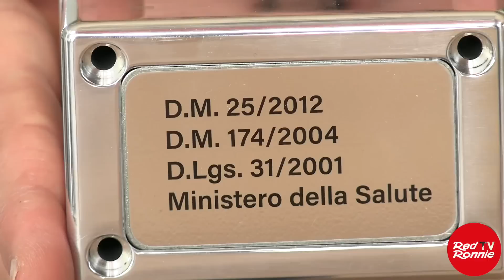Risolvere problema calcare lasciando nell’acqua minerali utili per l'organismo con Biovital Block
Il problema del calcare che crea incrostazioni è ormai comunissimo. Solitamente si acquistano filtri, anche molto cari, che necessitano di sacchi di sale e manutenzioni costose per pulirli. Questi “dolcificanti”, come vengono anche chiamati, eliminano sì il calcare ma anche tutti i minerali che contiene l’acqua e che sono salutari per il nostro corpo. Ne esce un’acqua “liscia” e priva delle sue proprietà.
Come mi racconta Simone Zorzi in questo video, il Biovital Block è un magnete potentissimo (tenerlo lontano da computer o altri oggetti sensibili al magnetismo) che si mette attorno al tubo che porta l’acqua in casa. Non c’è bisogno di interventi di idraulici né di manutenzione. Il suo magnete trasforma il calcare in aragonite e non sottrae tutti i minerali preziosi per il nostro corpo. Ecco la descrizione presa dal sito:
ADDIO CALCARE E INCROSTAZIONI
Il dispositivo è elaborato con tecniche sofisticate, frutto di anni di ricerche nel campo dei magneti per usi industriali e la purificazione macrobiologica dell’acqua.
BENEFICI
Non necessita di filtri e manutenzione
Non necessita di alimentazione
Non aumenta la conduttività dell’acqua
Non causa elettrosmog
Non ossida le tubazioni
Acqua magnetizzata per tutta la casa!Il principio di funzionamento del dispositivo è basato sul passaggio forzato del flusso d’acqua attraverso un forte campo magnetico polarizzato che, modificando la struttura molecolare dei diversi minerali presenti, impedisce l’aggregazione e la formazione di incrostazioni. L’utilizzo di acqua MAGNETIZZATA a scopi domestici salvaguarda le tubature e mantiene efficienti gli elettrodomestici (lavastoviglie, lavatrici ecc...).
La forma "a blocco" è stata progettata e realizzata per una facile installazione. BIOVITAL BLOCK separa i grandi agglomerati di molecole e le organizza in piccoli gruppi, in questo modo impedisce la loro aggregazione e previene la formazione di incrostazioni.
BIOVITAL BLOCK è un dispositivo di qualità ed affidabilità in linea con le normative del Ministero della Salute.
DIMENSIONI: 9,5 x 9,5 x 6 cm - PESO: 2 Kg